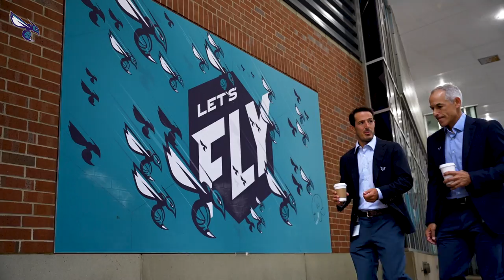New Ownership Interview with Gabe Plotkin and Rick Schnall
Matt Rochinski of Hornets.com, caught up with new owners, Gabe Plotkin and Rick Schnall to talk about their new venture as co-owners of the Charlotte Hornets along with their love for the game and their vision for the franchise moving forward.